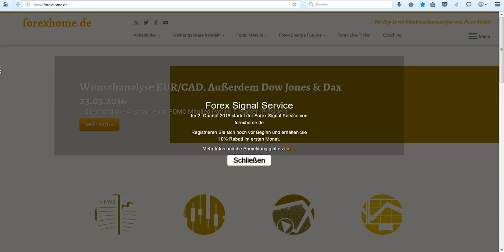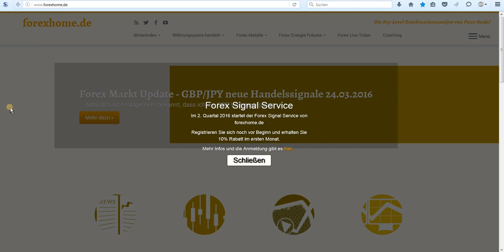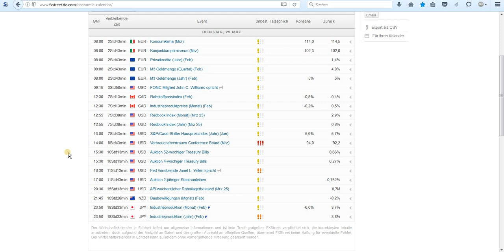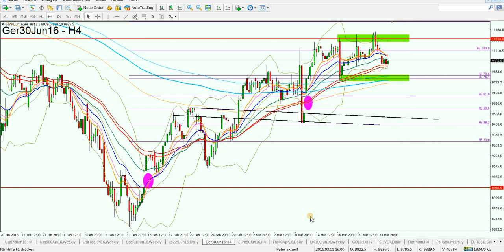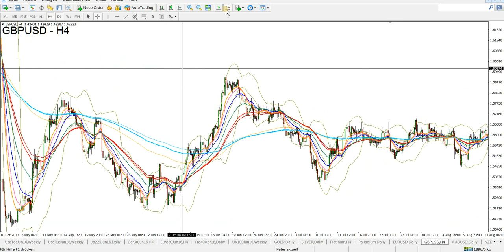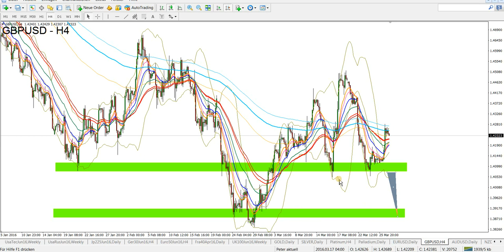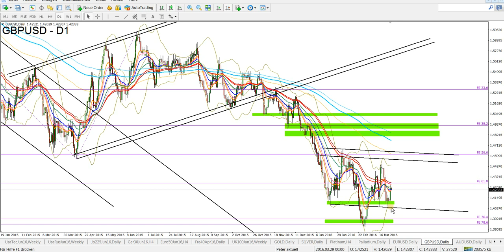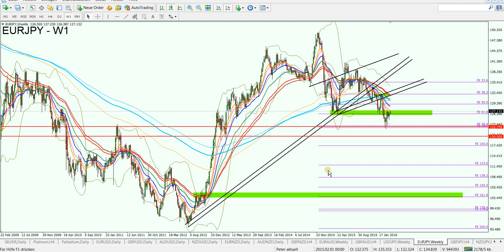Nach den Osterfeiertagen: NFP-Woche startet ruhig 29.03.2016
Dax Analyse. GBP/USD Analyse. EUR/JPY Analyse.

1. Unverbindliche Anfrage
2. Fragebogen ausfüllen
3. Persönliches Angebot erhalten

Aktuelle Chartanalysen,
Forex Analysen kostenlos,
Chartanalyse Forex,
Forex Daytrading,
Daytrading,
Daytrading lernen,
Forex Charts,
Handelsstrategien,
Forex Strategien,
Traden lernen,
Forex Handel lernen,
Trading Coach,
Forex Ausbildung,
Trading System,
Devisenhandel Forex,
Forex Handelssignale,
Forex Handel,
Forex Markt,
Forex Trading,
Forex News,
Forex Videoanalysen,
Trading Video,
Video Chartanalyse,
Charttechnische Analyse,
Technische Chartanalyse lernen,
Charttechnik,
Markttechnik,
Fundamentale Chartanalyse,
Chartanalysen Währungspaare,
Chartanalysen Rohstoffe,
Chartanalysen Indizes,
Markteinschätzung,
Börsensignale,
Forex Broker,
Kursentwicklung,
Trade Erklärung